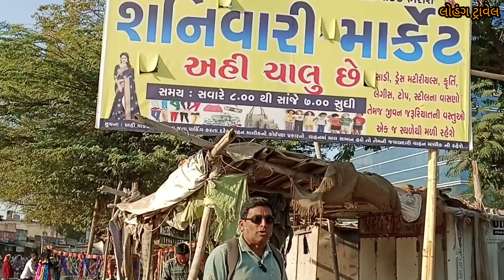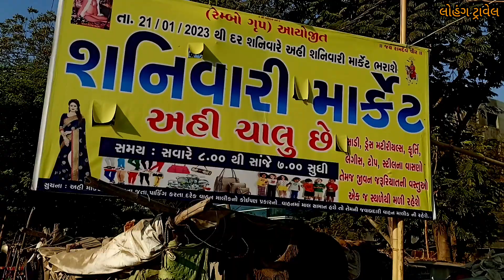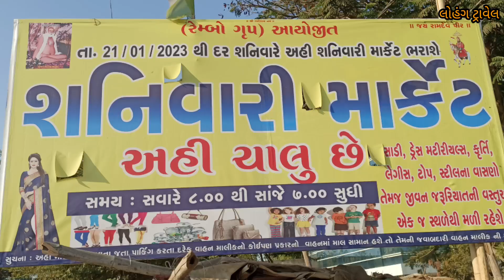|| shanivari market || gurjari market gariyadhar || શનિવારી માર્કેટ || ગુર્જરી માર્કેટ ગારીયાધાર ભાવ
shanivari market gurjari market gariyadhar Bhavnagar Gujarat India
 શનિવારી માર્કેટ ગુર્જરી માર્કેટની ગારીયાધાર

ગુર્જરી માર્કેટની શરૂઆત
શનીવારી માર્કેટ ની શરૂઆત
ગારીયાધાર શનિવારી
ગારીયાધાર ગુર્જરી માર્કેટ
શનીવારી માર્કેટ ગારીયાધાર
ગુર્જરી માર્કેટ ગારીયાધાર
શનીવારી ગારીયાધાર
ગુર્જરી માર્કેટ
shanivari market
gurjary market gariyadhar
shanivari
gurjary market
gariyadhar shanivari
gariyadhar gurjary market